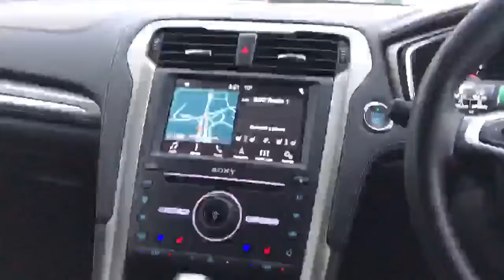Ford Mondeo 2.0 TDCi 210PS Vignale 5dr Powershift Auto - MJ18EMF